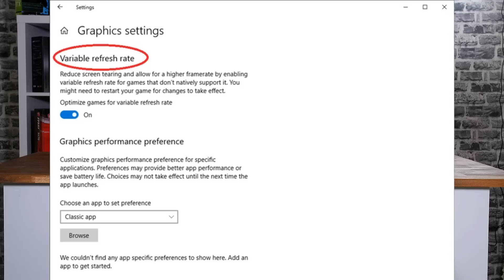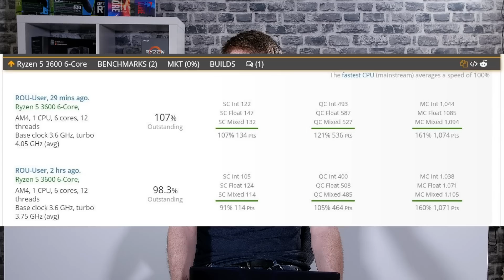Techniknews KW23 2019 [276] AMD vs Intel, AMD + Samsung, PCI-e 5.0, neues Produkt von Apple